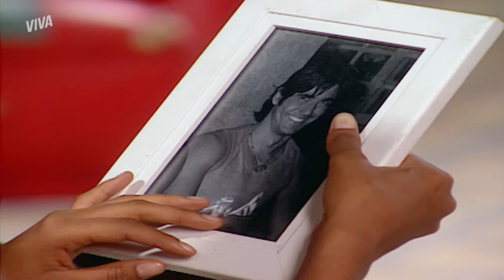PRETA HUMILHADA, PACO É VISTO NO MARANHÃO, AFONSO ASSUME RAÍ E MAIS! | DA COR DO PECADO | RESUMO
Até onde vai a crueldade de Bárbara? Ela fez de tudo para que a experiência de Preta no aniversário de Afonso fosse a pior possível, e conseguiu! Para piorar, Preta cai na piscina e é humilhada na frente de todos 😥

Por outro lado, Afonso está cada vez mais encantado por Raí e assume que ele é seu neto! Será que agora ele vai querer separá-lo da mãe?

Paco, enquanto isso, vai para o Maranhão mas não encontra Preta. Quem o reconhece de longe é o Helinho! E agora?

PRETA CAI NA PISCINA E É HUMILHADA NA FESTA DE AFONSO! (segunda-feira, 07/06)
BÁRBARA OFENDE RAÍ E É REPREENDIDA POR AFONSO (terça-feira, 08/06)
HELINHO AVISTA PACO NO MARANHÃO E VAI ATRÁS DELE! (quarta-feira, 09/06)
SÓSIA? PRETA DESCOBRE EXISTÊNCIA DE APOLO! (quinta-feira, 10/06)
AFONSO ASSUME QUE RAÍ É SEU NETO E QUER CUIDAR DELE! (sexta-feira, 11/06)
TANCINHA SE DECLARA PARA HELINHO E QUER TER UM FILHO DELE! (sábado, 12/06)

Capítulos 43 a 48, de 07 a 12 de junho de 2021.